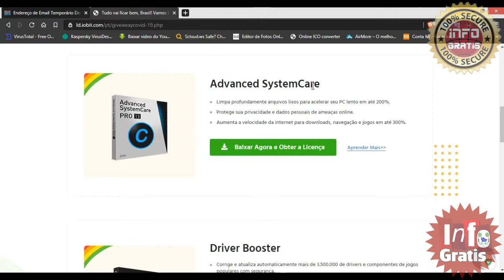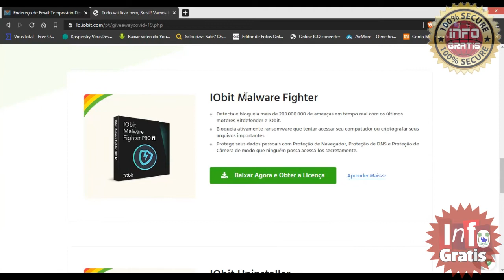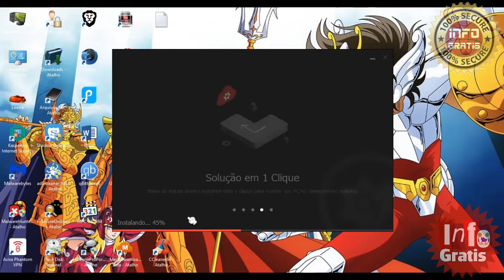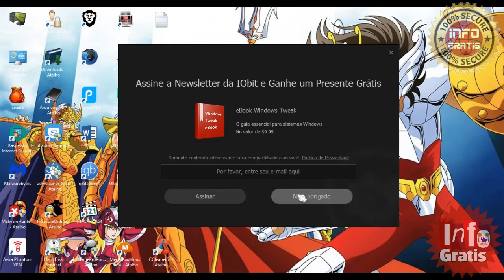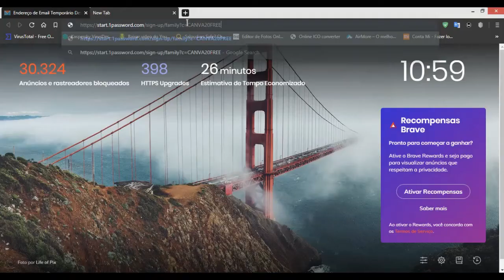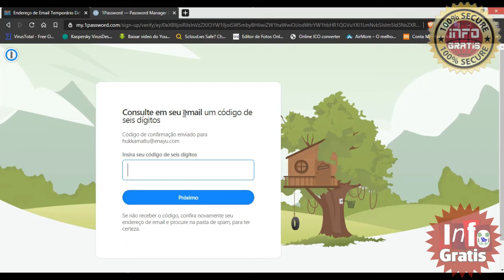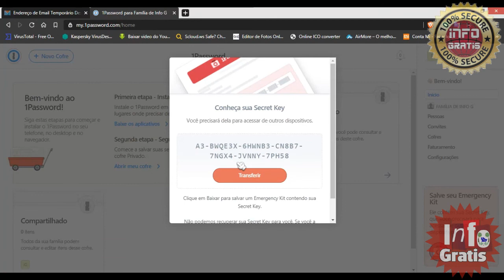Giveaway IObit+1Password Families